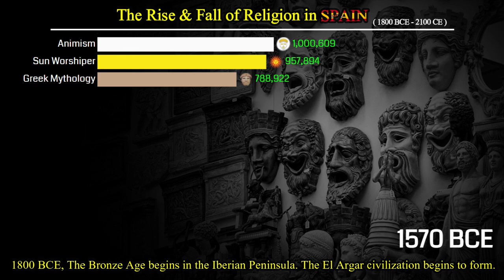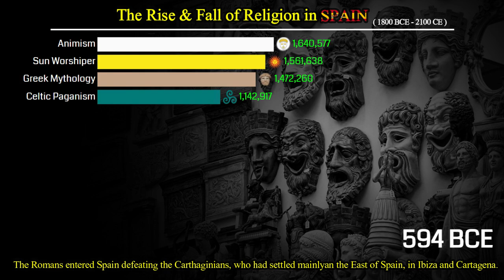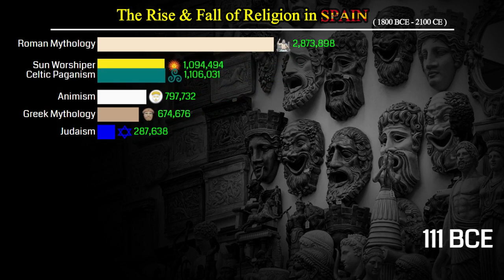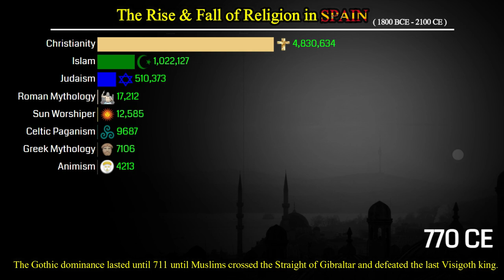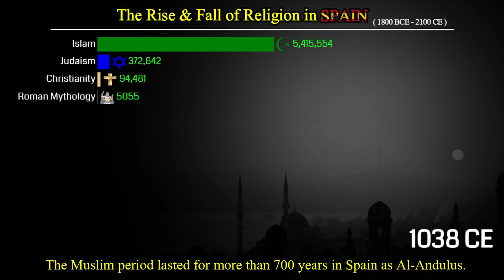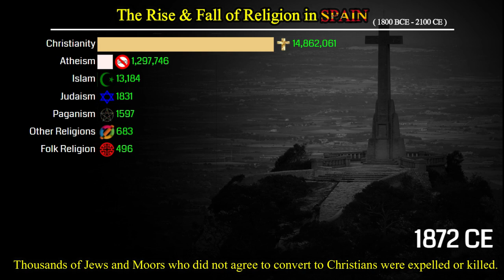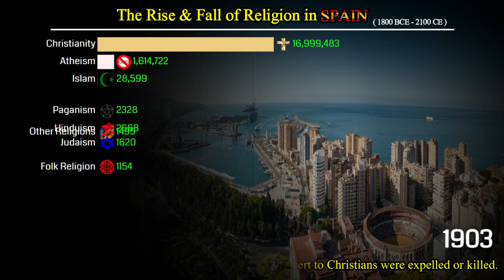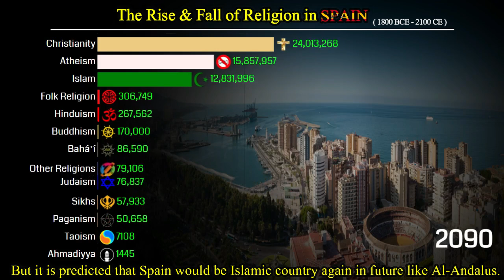The Rise & Fall of Religion in Spain 1800 BC - 2100 CE | Data Player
Statistics of Rise and Fall of Religion in Spain from 1800 BCE to 2100 CE

Related Titles
Rise of Islam in Spain
Rise of Islam in Andalus
Religion in Spain: Losing their religion?
The Declining Influence of the Catholic Church in Spain
Al-Andalus. History of the Rise and Fall of Islamic Spain
Religion in Spain
Statistics Religion in Spain 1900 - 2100
Atheists in Spain
Atheism in Spain
Christianity in Spain
Christians population in Spain
Islam in Spain
Muslim population in Spain 2021
Muslim population in Spain
Buddhism in Spain
Buddhists population in Spain
Hinduism in Spain
Hindus population in Spain
Sikhism in Spain
sikh population in Spain
Judaism in Spain
jews population in Spain
Spain Culture Religion
Spain: The Facts Religion and Custom
Religion & Belief in Spain
Religion and Social Welfare in Spain
religion in Spain 2020
Spain religion percentage
religion in macau
Spain religion percentage 2020
Spain religion percentage 2019
Religious facilities in Spain
Spain Religion Stats
How many mosques are there in Spain?
What is the most popular religion in Spain?
Is Christianity allowed in Spain?
How many Muslims are in Spain?
Can Muslims go to Spain?
What is the population of muslims in Spain?